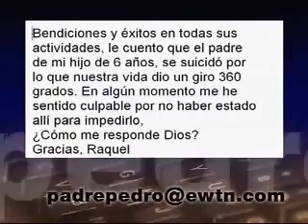El padre de mi hijo se suicido ¿que puedo hacer?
(EWTN) El Padre Pedro Nuñez responde a una persona angustiada.